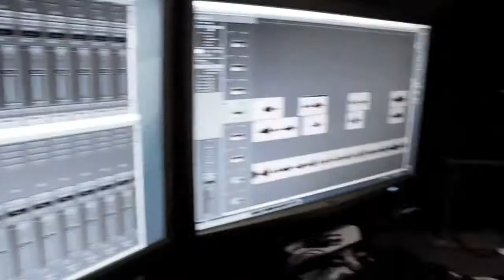Diptesh - Geist Des Ghettos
Diptesh MZ - Geist des Ghettos

Albumtitel: Bollywood Ghetto Gentleman

Die hier ausgestellten Künstler sind Teil unserer Community und lieben nichts mehr als zu musizieren. Ob Newcomer oder alter Hase… hier finden sich alle ein, die Ihre Musik mit anderen teilen möchten und selbst auf der Suche sind nach interessanten Konstellationen und Möglichkeiten sich zu entwickeln.

Möchtest du auch Teil dieser Community sein zögere nicht, dich bei uns zu melden. Die Tür steht allen auf, die unsere Werte und Möglichkeiten schätzen!